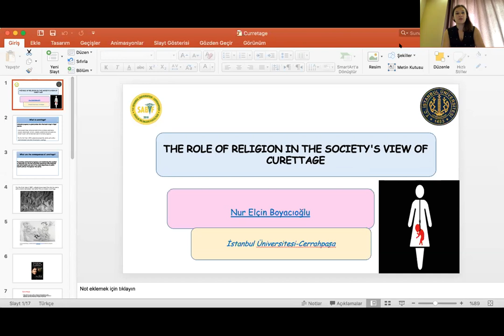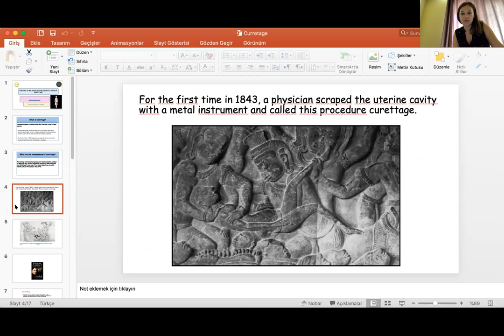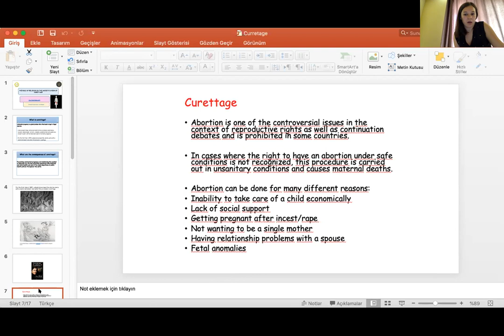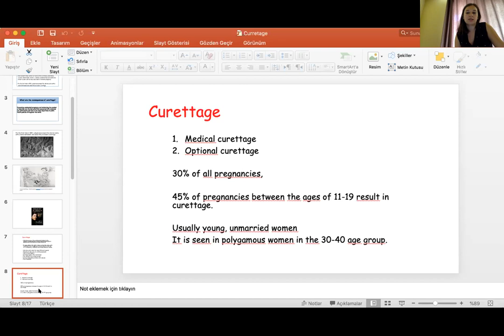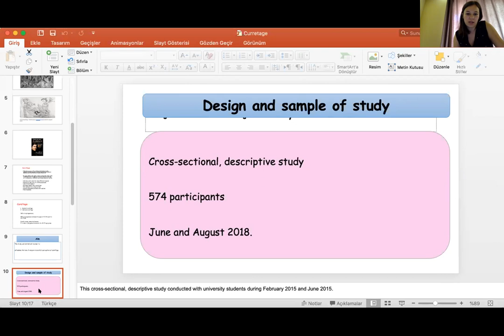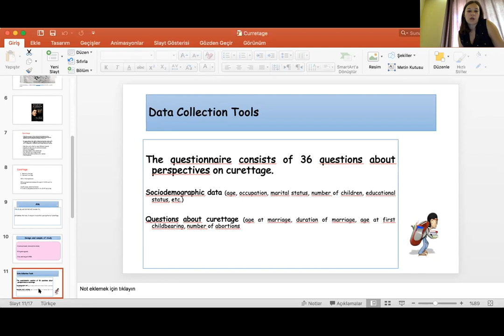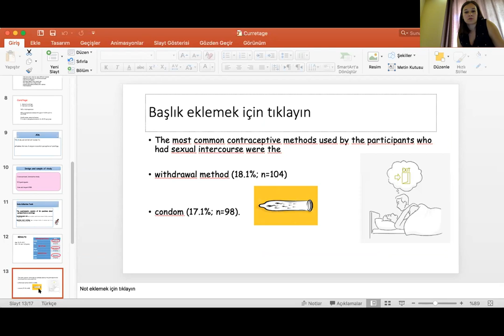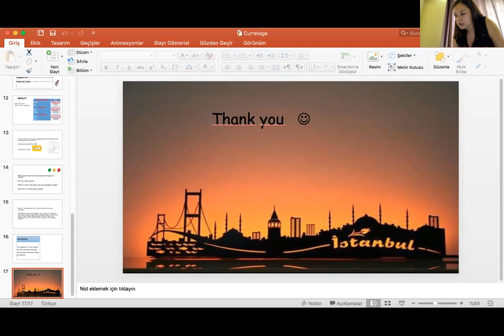Nur Elcin Boyacioglu | Istanbul University| Turkey | Nursing Webinar| 2021| Pediatrics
Nursing Webinar 2021 has been completed successfully. | Confrontiers Conferences LLP
Title: Nursing Webinar 2021 has been completed successfully.
Title: The role of religion in the society's view of curettage